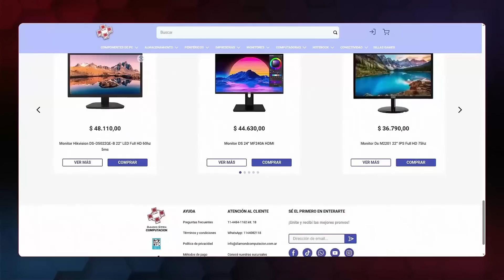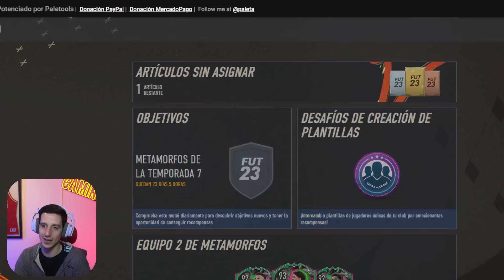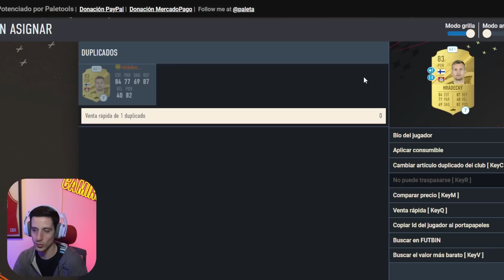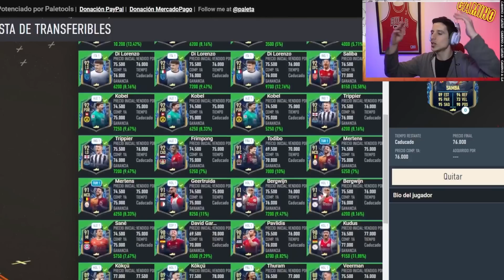ESTE ICONO (TRANSFERIBLE) LO CAMBIA TODO! 🤑